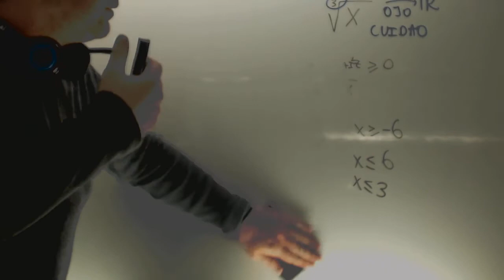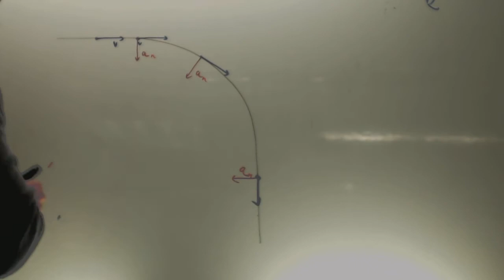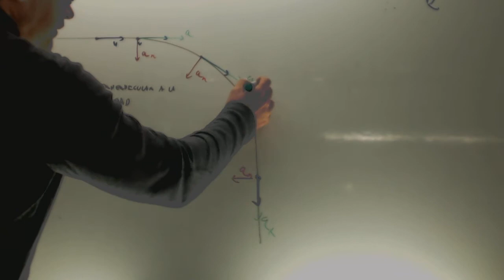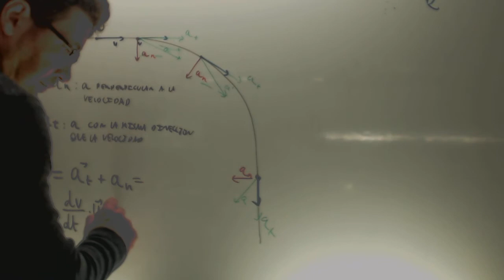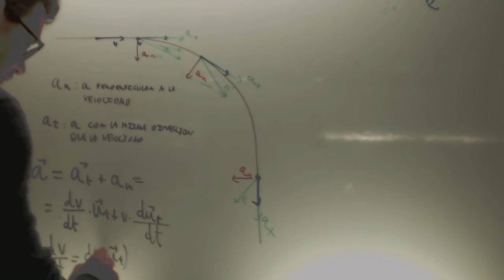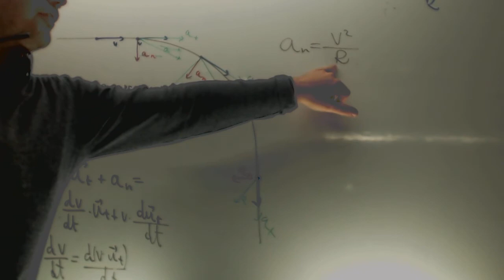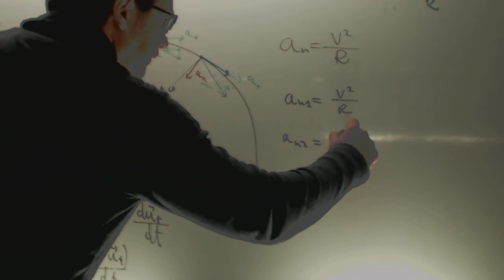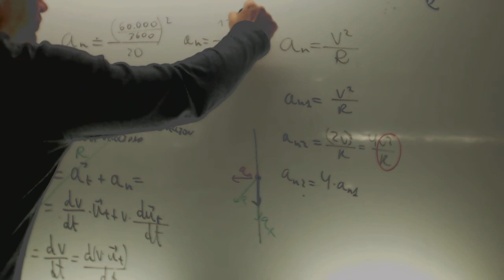Aceleracion tangencial y normal Fisica 1 Bachillerato Academia Usero Estepona